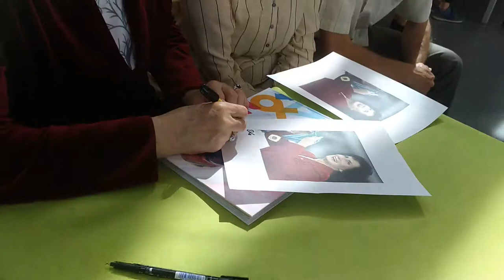2018 04 16 Apel Olimpijski z Ireną Szewińską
Jedno z ostatnich spotkań z Ireną Szewińską miało miejsce podczas Apelu Olimpijskiego w IV LO. Wywiad z Panią Ireną przeprowadził Zygmunt Stempor, a następnie odbyło się wręczenie statuetek dla najlepszych sportowców szkoły.